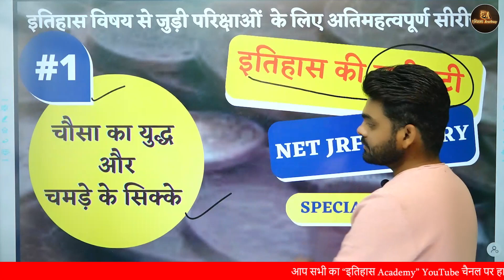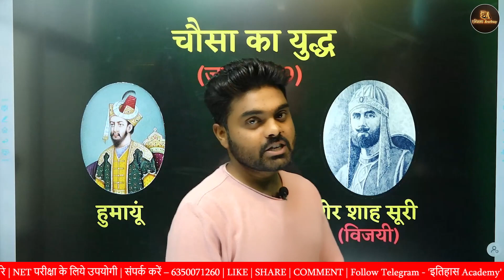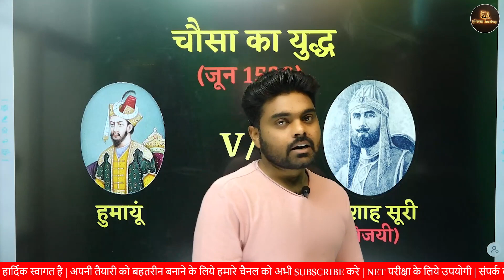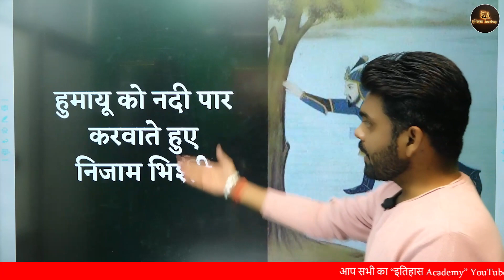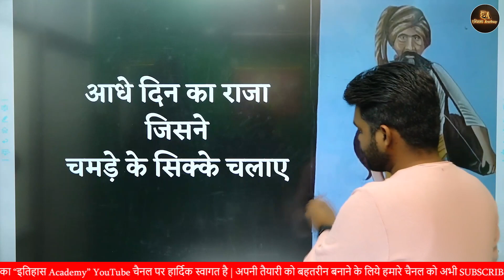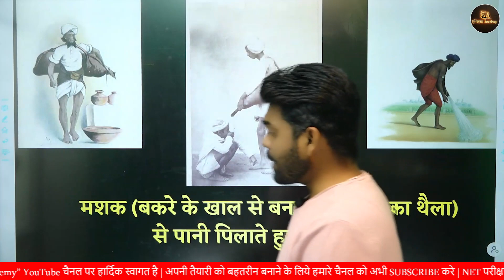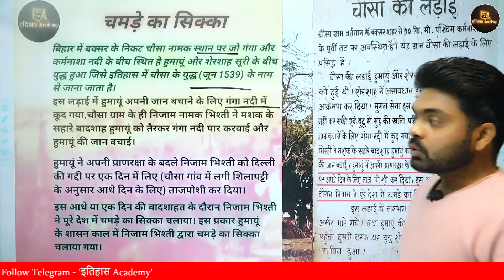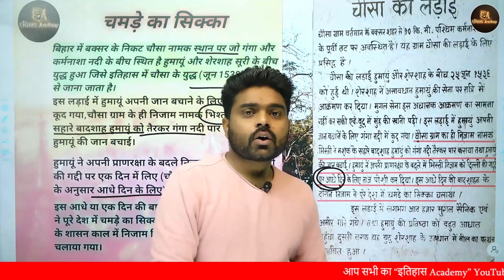चौसा का युद्ध और चमड़े के सिक्के। by Nirmal sir। इतिहास की जड़ीबूटी सीरीज।NET JRF HISTORY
प्रिय विद्यार्थियों,
अगर आप NTA UGC NET प्रतियोगी परीक्षा की तैयारी कर रहें है तो अभी जुड़िए "इतिहास Academy" से और जल्द ही शुरू होने वाली क्लासेज में शामिल होने के लिए अभी चैनल को Subscribe कीजिए।

An initiative by Mr. Nirmal Singh for preparation for the NTA UGC-NET Exam in History.

In this channel, we will provide UGC NET VIDEOS and STUDY MATERIAL in the Hindi language for NTA UGC NET in History Subject. This is a dedicated channel for all the NET Aspirants.

Join our "इतिहास academy" Channel today for better exam preparation.

इतिहास में एनटीए यूजीसी-नेट परीक्षा की तैयारी के लिए श्री निर्मल सिंह द्वारा एक पहल।
इस चैनल में हम इतिहास विषय में NTA UGC NET के लिए हिंदी भाषा में वीडियो और अध्ययन सामग्री प्रदान करेंगे।
यह सभी नेट उम्मीदवारों के लिए एक समर्पित चैनल है। तो पहले प्रयास में UGC NET क्रैक करने के लिए नियमित रूप से हमें फॉलो करें।📲

🙏Regards
Mr. Nirmal Singh (M.A History from Department of History and Indian Culture Rajasthan University)
(Qualified NTA UGC NET and JRF in History)
(5 years of experience in Teaching History)
(Writer Of Shree Education and Publication)